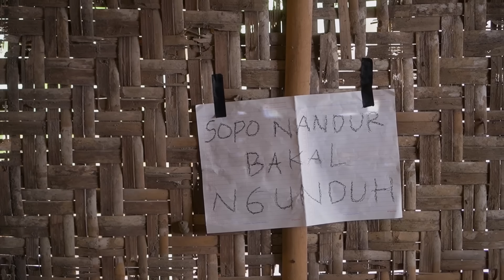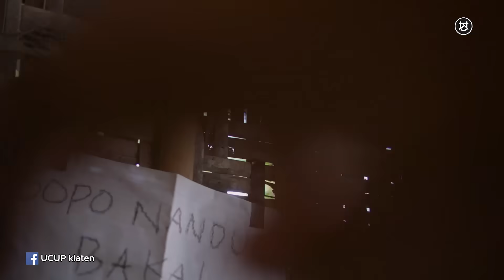BOCIL SANGAR !!! Komedi Jowo [21] Ucup Klaten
Ucup Klaten Terbaru 2024

Kontak Bussines/ Endorsement
- Admin Ucup Klaten : WA 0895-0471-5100

Tersedia juga di MAHARANI KLATEN dan Klaten Mart Jimbung